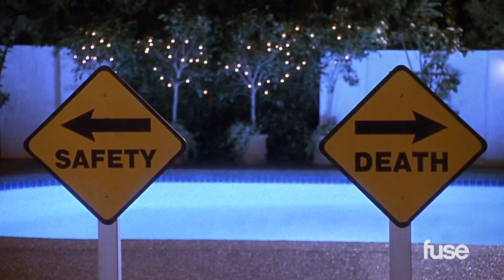Scary Movie Deleted Scene - Drew Running on the Treadmill (TV Airing)